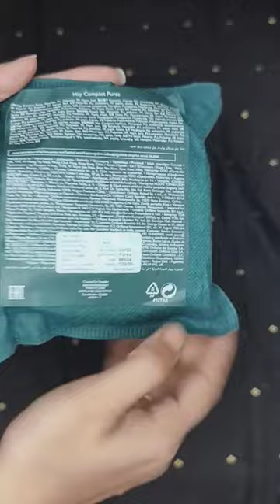Hay Compact Purse Oriflame || Code 46524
small purse
oriflame hay compact purse
hay compact purse oriflame
exklusiv hay compact purse
compact mom purse
compact mommy purse
purse essentials
oriflame exklusive hay compact purse
purse oriflame
purse
oriflame purse
real whats in my purse
whats in my small purse
small mom purse